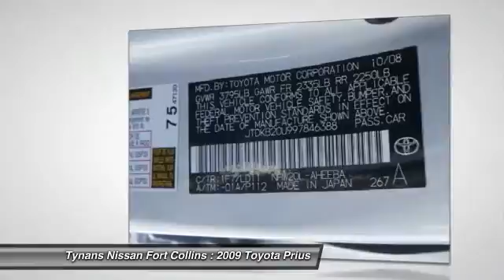2009 Toyota Prius Fort Collins CO 251353A